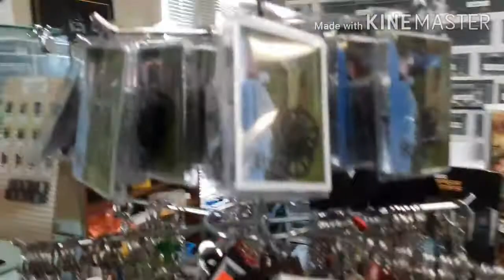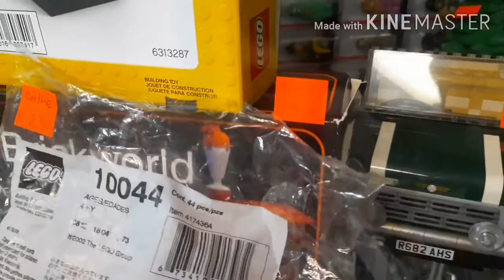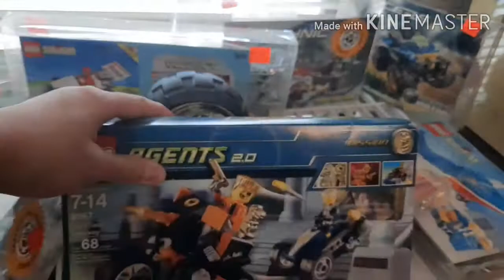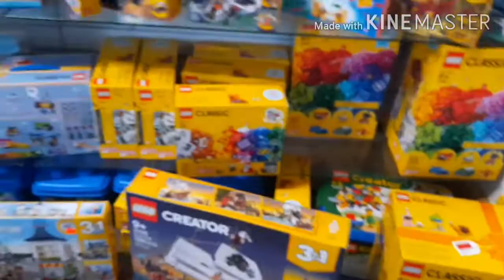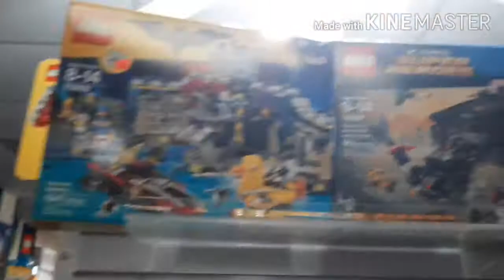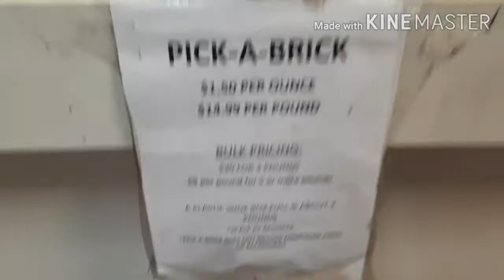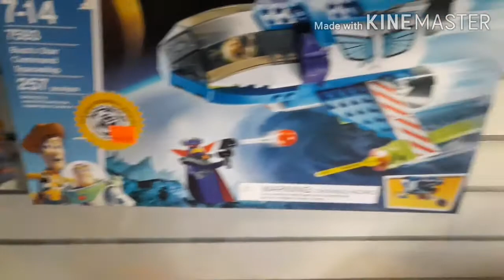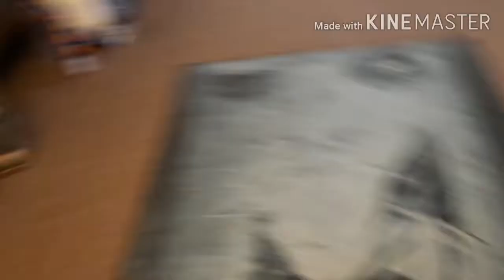Atlanta Brick Co - Store Tour on 8/31/20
Hey Lego fanatics, it's Zach The Lego Fanatic and today I went to Atlanta Brick Co which is located in Newnan, Georgia. If you are ever in the Atlanta area, I highly recommend visiting Atlanta Brick Co. and if you do, make sure you bring Lego sets (new and used) to trade like I did.

Hope you continue to stay safe and healthy.

Zach Out!